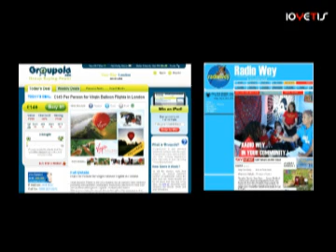Groupola.com featured on Radio Wey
Groupola being featured on Radio Wey about cheap dating. Part Two